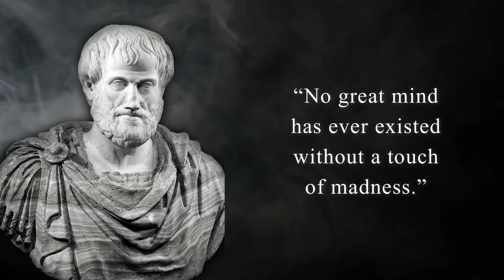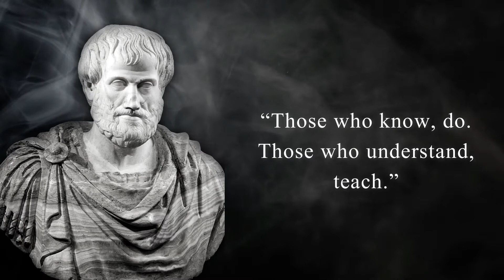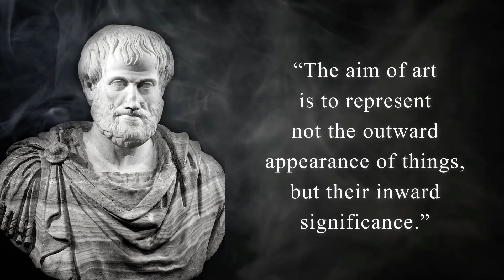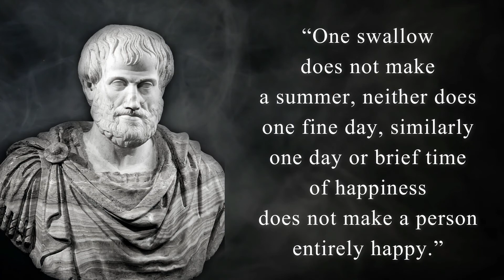Aristotle Philosophy | Wise Words on Education Ethics & Life (Part 1)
In this video, you will find selected quotes on education, ethics, and life by the ancient Greek philosopher, scientist, and polymath Aristotle. Aristotle is one of the greatest intellectual figures of history. His wise words are sure to inspire you!

Welcome to the KourosQuotes Channel

✅  HIT the ‘’LIKE’’ 👍  button because you, well, really like it.
✅  HIT the ‘’BELL” 🔔  to get notifications for any new content we upload.